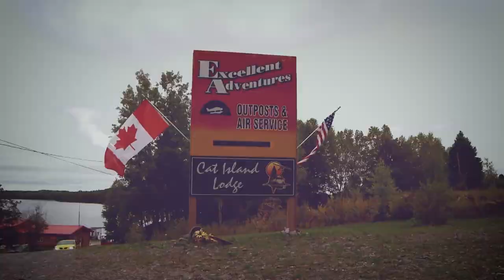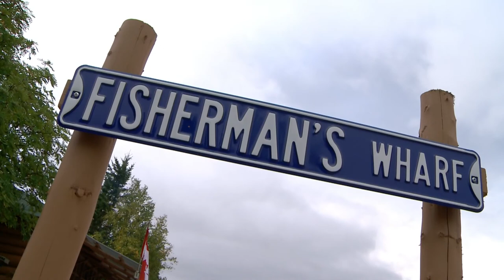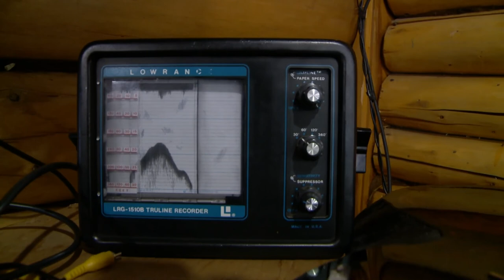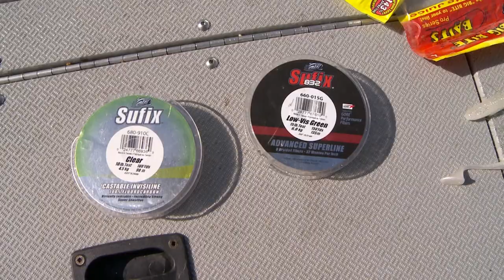Fishing at Excellent Adventures & Cat Island Lodge – The Ontario Experience TV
Ty Sjodin drives to Red Lake and embarks on a fun fly-in trip in Ontario's Sunset Country. Ty discovers outstanding walleye and lake trout action at Cat Island Lodge.